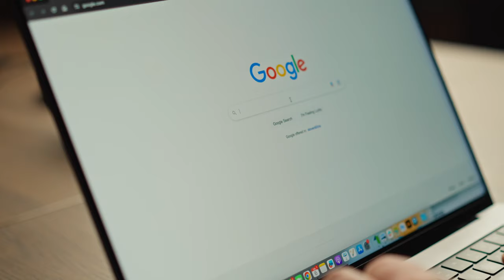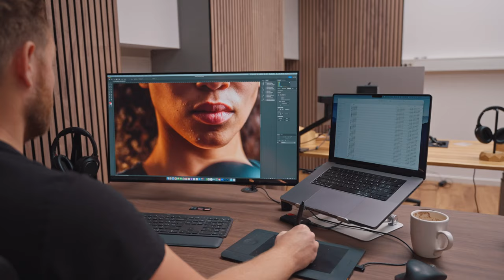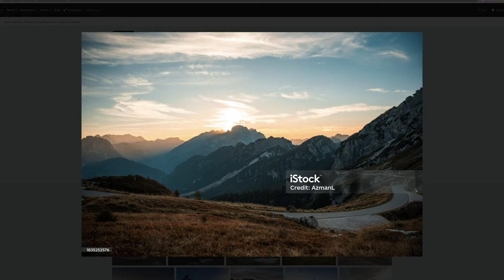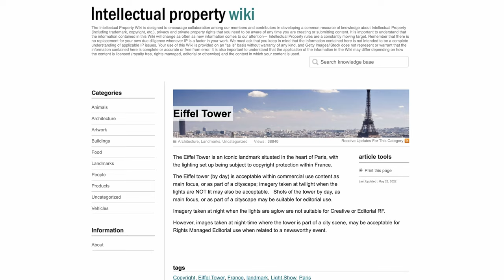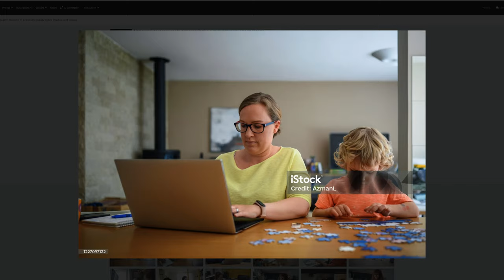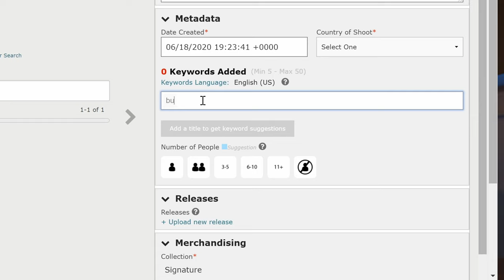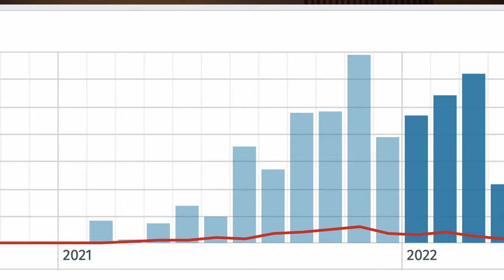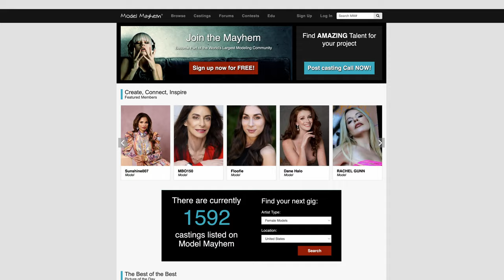8 Steps to EARN 6 FIGURES a Year from your STOCK PHOTOS and VIDEOS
Stock photography can be a great business and in this video, I will tell you how you can make this business a full-time business with 8 steps.

Video lights I am using:
Godox SL150 (new version, I am using the old version)
Godox SL200 (new version, I am using the old version)
Godox VL300
Aputure Amaran 200d
Nanlite Pavotube
Godox TL60
Neewer NL660
Aputure MC

Follow also another account that I have with my brother: @azmanproductions

Gear I use to produce content for iStock:
Sony A7IV
Sony A7RIV
Sony A7SIII
Sony 50mm f1.2
Sony 70-200mm f2.8
Sigma 24-70mm f2.8
Sigma 35mm f1.4
Sigma 85mm f1.4
Camera cage for A7SIII
Memory card for photos
Memory cards for videos
Video recorder

Gear I use to make these videos:
CAMERA WITH KIT LENS
MOST USED LENS
AUDIO RECORDER
VIDEO RECORDER/MONITOR
MAIN LIGHT
SIDE/BACK LIGHTS
TRIPOD HEAD

Some links in my video description are affiliate links, which means I will make a small commission if you click them and make a qualifying purchase, but it doesn't cost you anything.

0:00 Intro
1:09 Step #1
2:23 Step #2
3:03 Step #3
3:34 Step #4
6:34 Step #5
8:49 Step #6
11:02 Step #7
12:34 Step #8
14:34 BONUS TIP